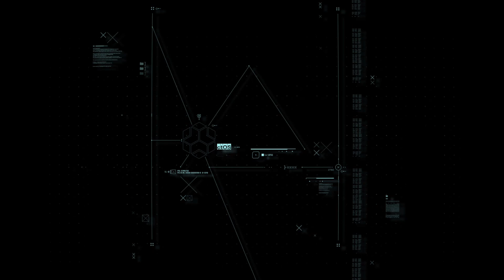jonas vixen watch dogs legion the boss is the hacker